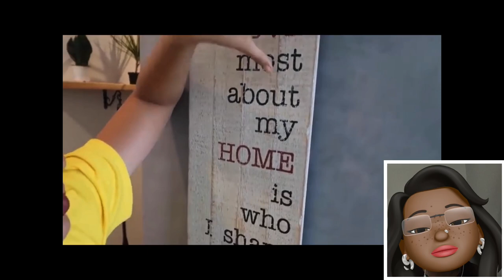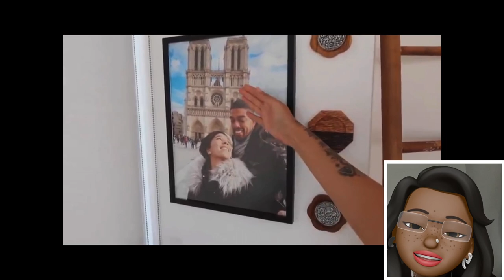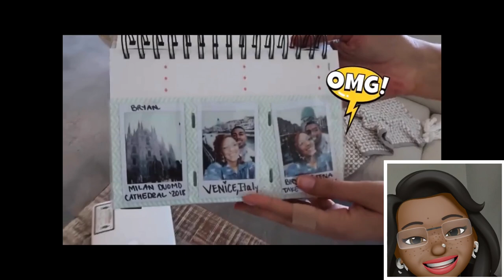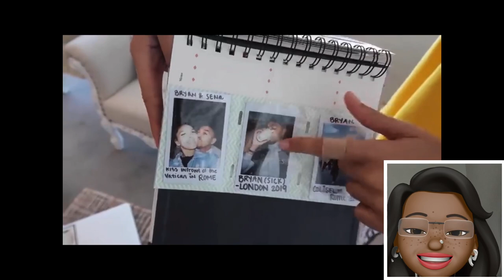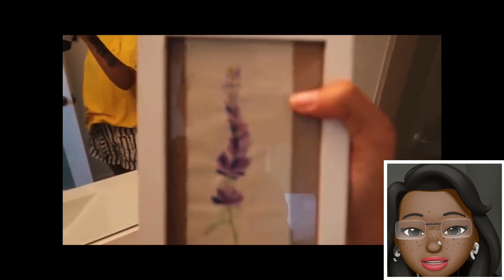JASENA & BRYAN 🏠“HOUSE TOUR” MAGIC HAPPENS 😜| JASENA & BRYAN VLOGS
An Animoji review channel that give reactions to all of the top youtubers and news media. I upload daily to bring you quality content helping you laugh and be entertained.

…..SOCIAL… .